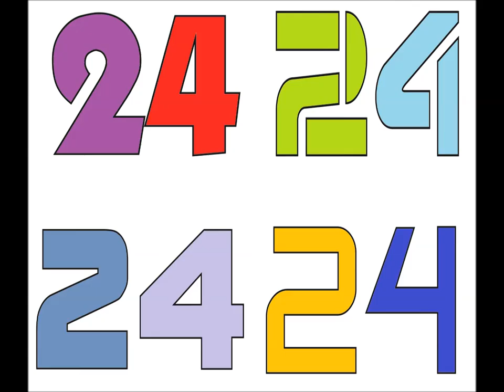coloringbook books for All ages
Relaxation Coloring Book for Adults and teens and kids